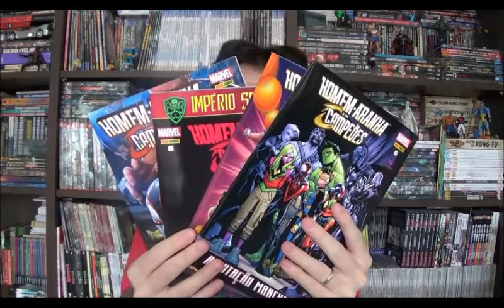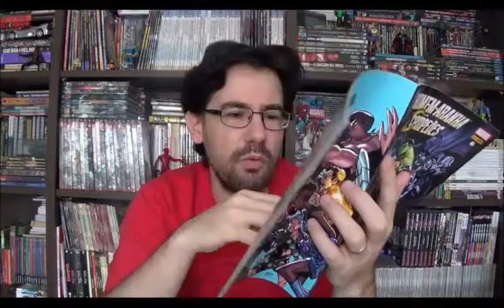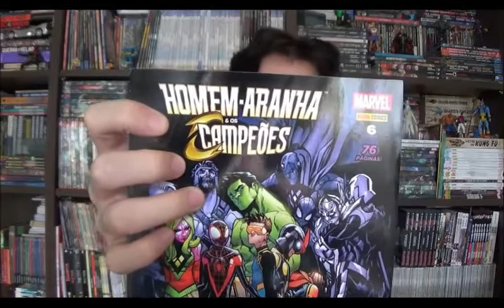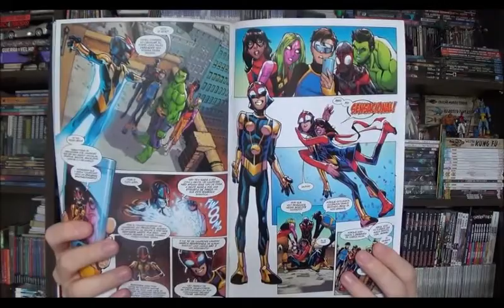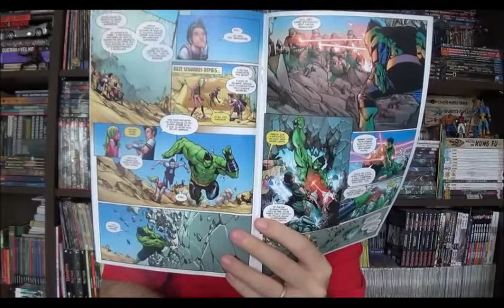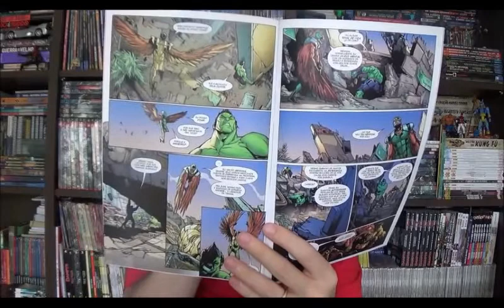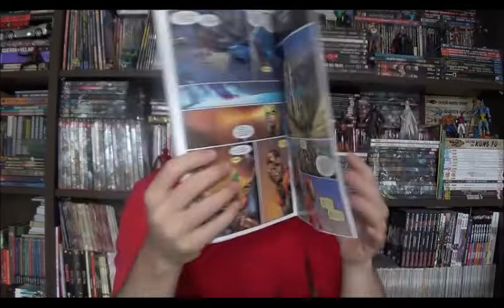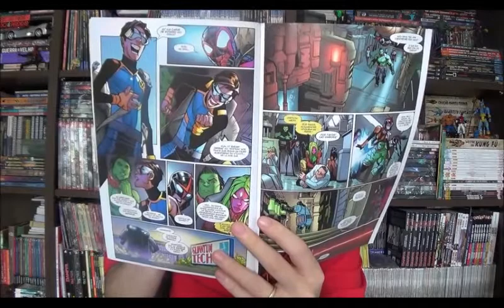Chapéu do Presto Especial - Campeões: Unidos contra o Fascismo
Bem-vindos a mais um Chapéu do Presto especial e no episódio de hoje quero comentar sobre as histórias da revista Homem-Aranha e os Campeões 6 a 9, mas farei o vídeo focando apenas na revista dos Campeões com as edições americanas de Champions 7 a 12.

⚠ Link para compras na Amazon

Campinas - SP
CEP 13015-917